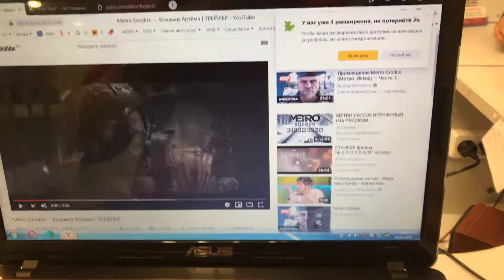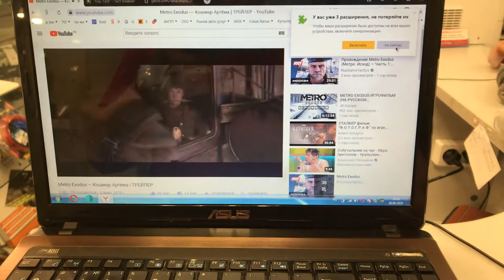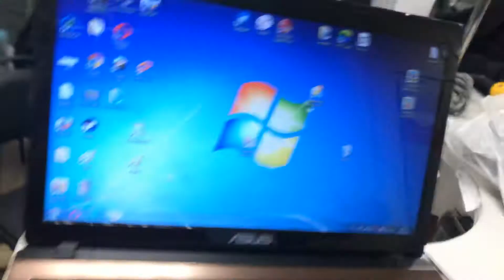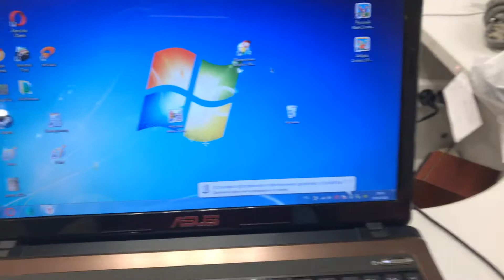28 августа 2020 г.